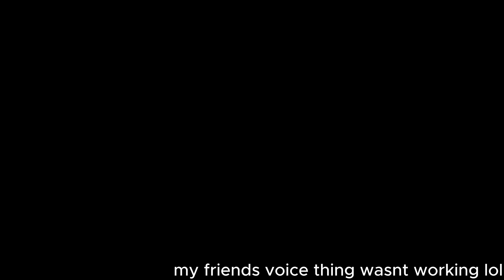Minecraft + idiots = total chaos